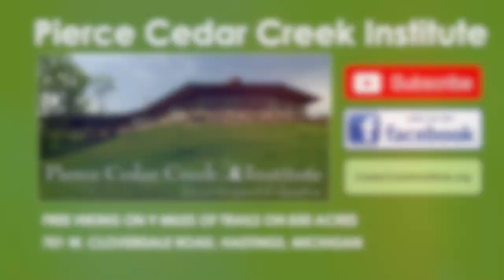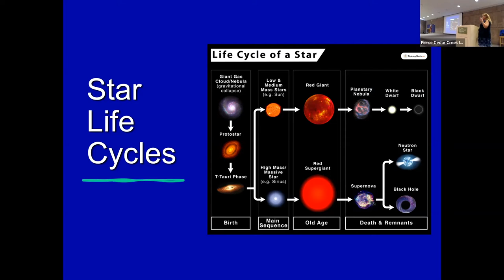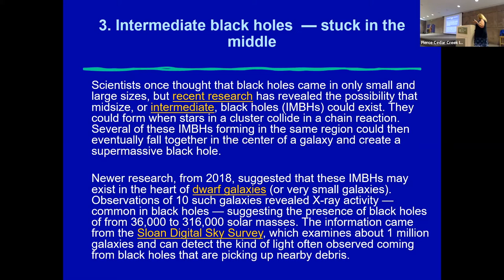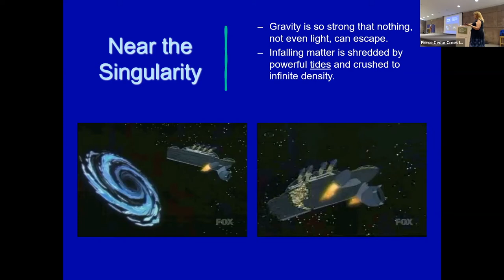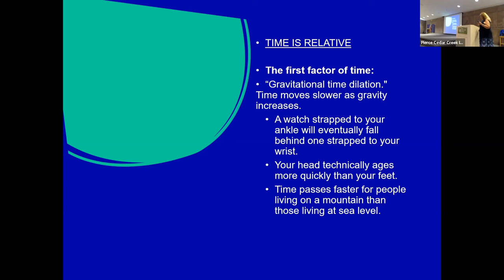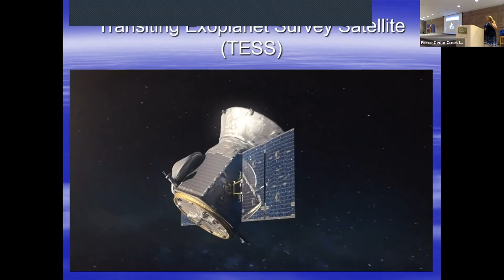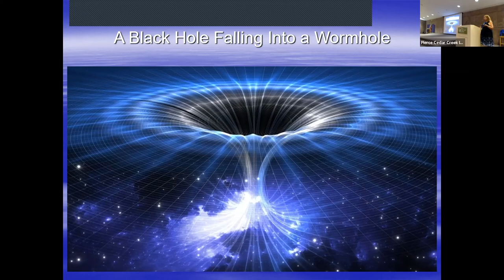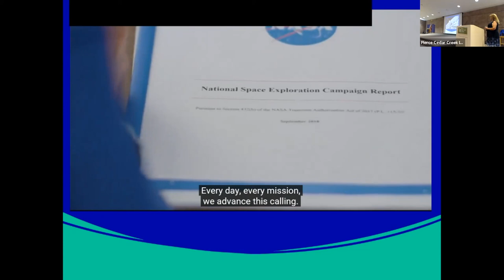Extreme Exploration with Black Holes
Join Lisa Wininger, NASA MIRO Specialist, as she explores the darkest and most extreme places in the universe – black holes! Discover the life cycle of black holes, how we know they exist, and what they can tell us about the universe. This video was recorded at Pierce Cedar Creek Institute in Hastings, Michigan on July 20, 2022 (Space Exploration Day!).